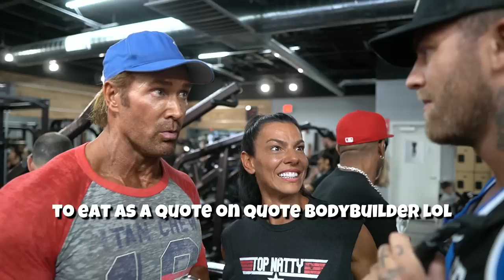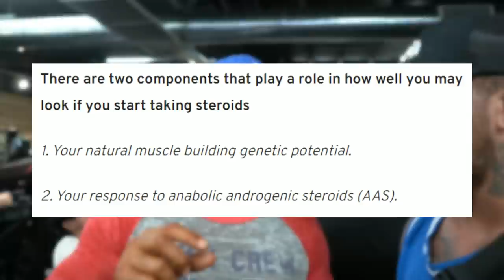Calling Out Mike O'Hearn If He's Natural